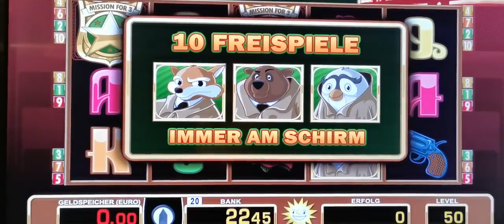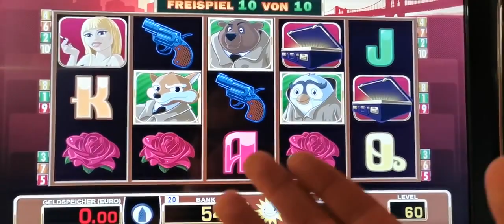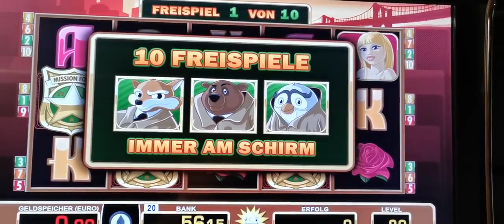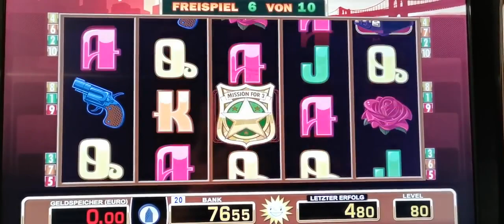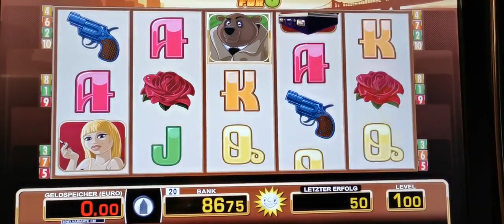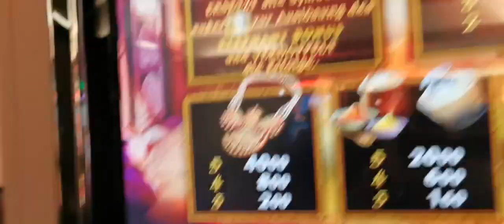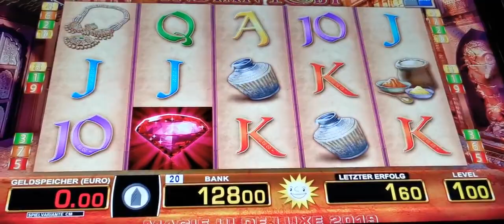🔝🔥Freispiele 🔥Freispiele 💯freispiele 🔝140 My Time too shine😅Moneymaker84, Merkur Magie, Novoline